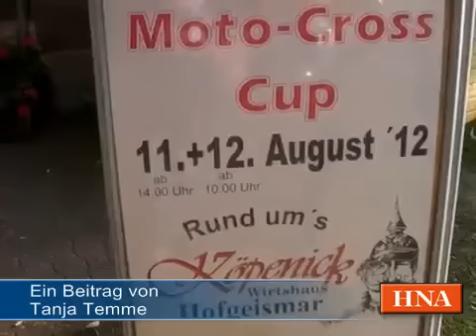Biergarten in Hofgeismar wurde zur Rennstrecke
- 12.8.12: 30 Moto-Cross Fahrer sausten durch den Biergarten des Hofgeismarer Wirtshauses Köpenick. Anlässlich des 15. Geburtstages des Hauses hatte der Wirt den Cup mit dem örtlichen Enduro Club organisiert.